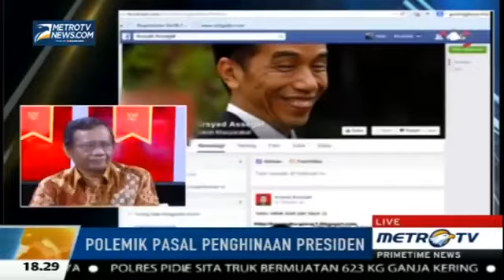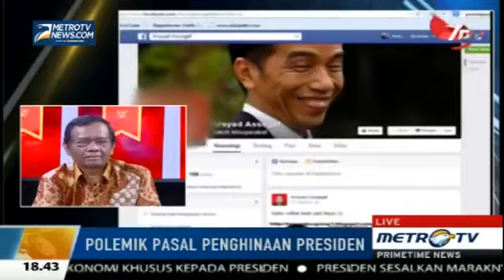Mahfud MD Pasal Penghinaan Presiden JOKOWI Sulit Ditafsirkan Berita Terbaru Hari Ini